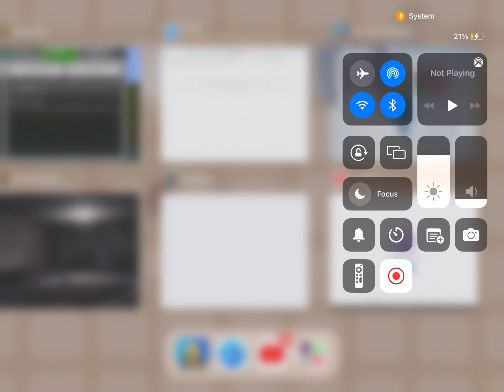Obstacle course for Ragdolls[lags😶]